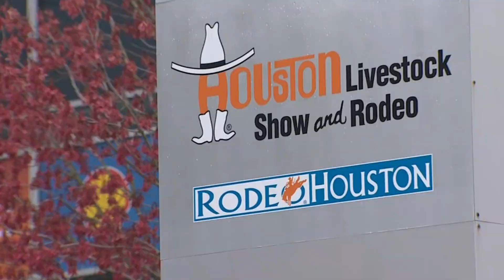Hooves and Hats: Experiencing the Heart of Texas at Houston Rodeo!